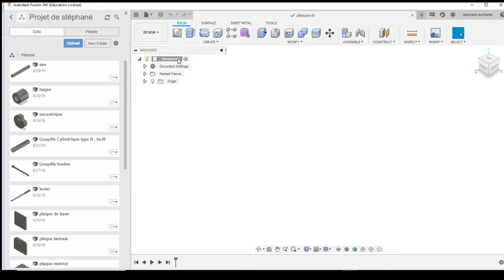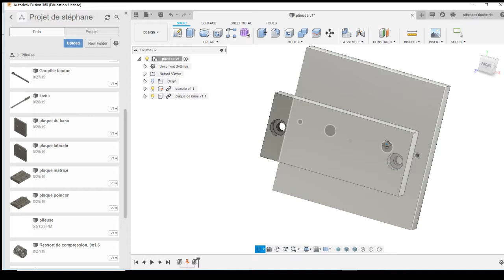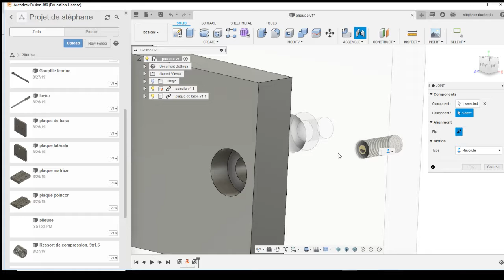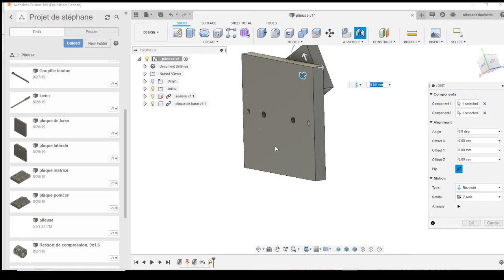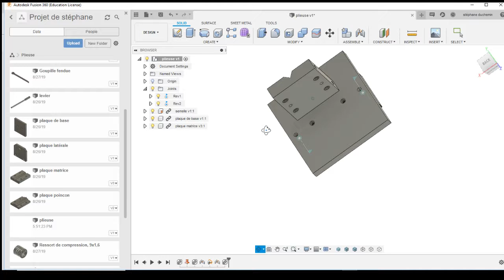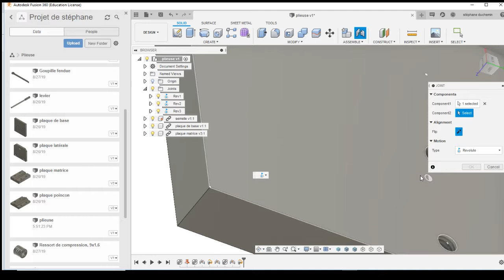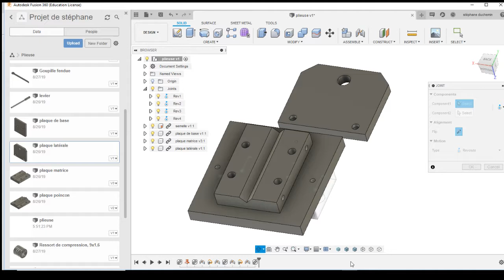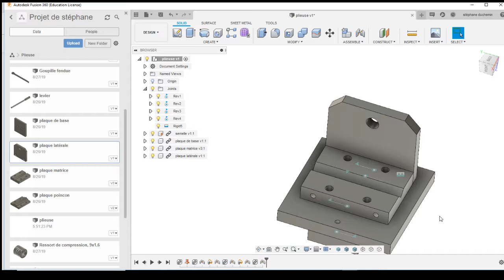Partie 7 Assemblage plieuse